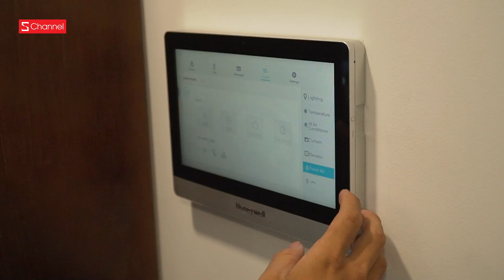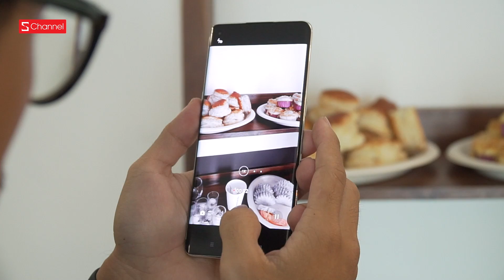Lên căn hộ siêu sang Tầng 44 trên tay Reno4/ Reno4 Pro